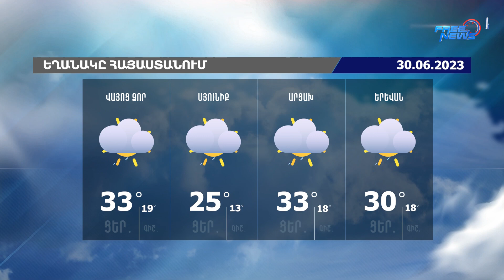Եղանակի տեսություն. 30.06.2023